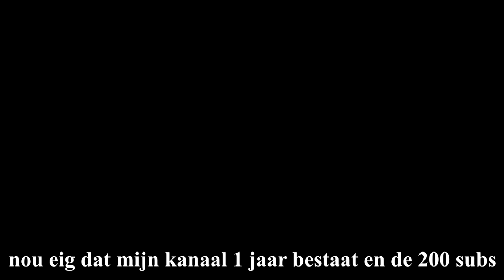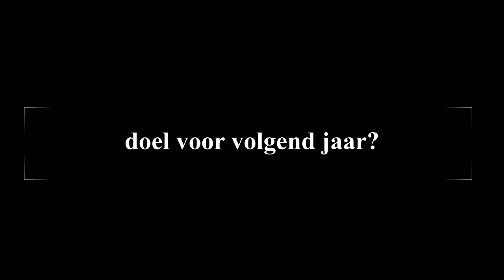Dit Was Mijn Jaar! 》Nieuws #11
➜Leuk dat je keek Naar:  Dit Was Mijn Jaar 》Nieuws #11

➜Minecraft Java Server: Later!

➜Minecraft Bedrock Server: Later!